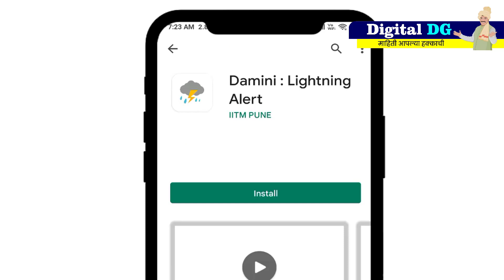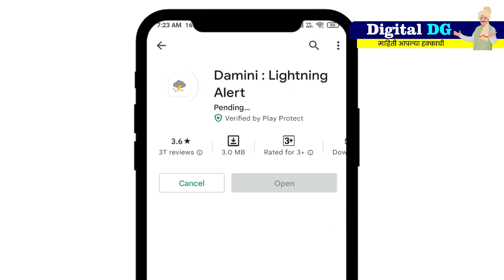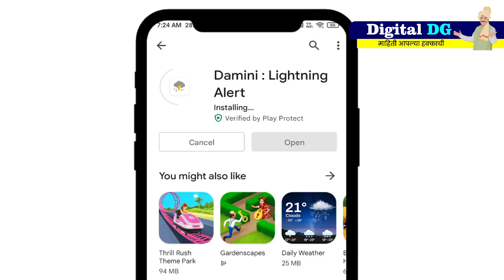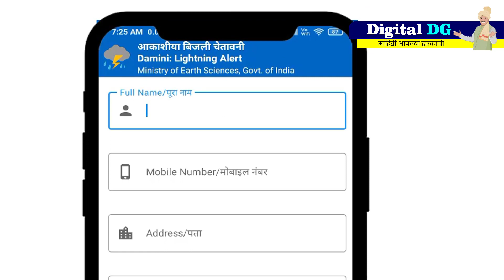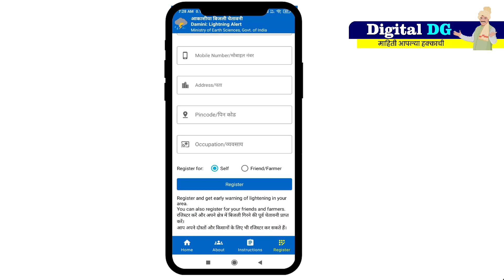damini app download marathi |10 minutes before intimation of lightning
Lets know about how to download damini app in marathi language. Damini app is very important to farmers. while doing farming there is possibility to lightning with heavy rain at this situation this damini app will help you to intimation of lighting.